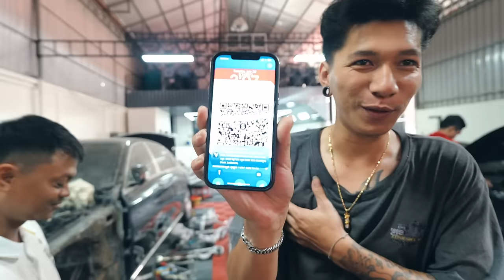ចង្កូតកាបោន Mustang | Carbon Fiber Steering Mustang